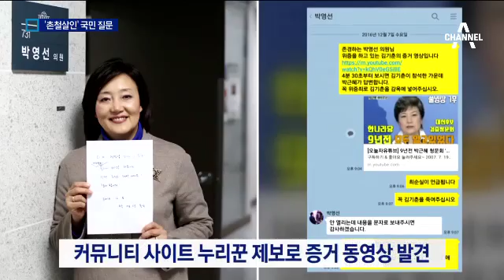큰 코 다친 김기춘…‘누리꾼 수사대’가 위증 밝혀